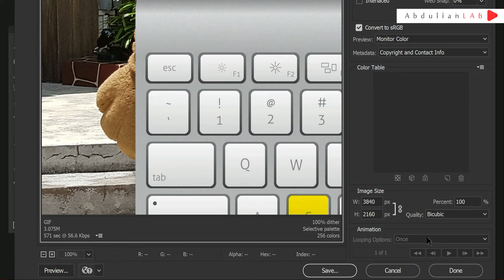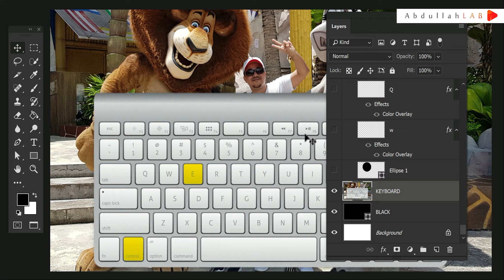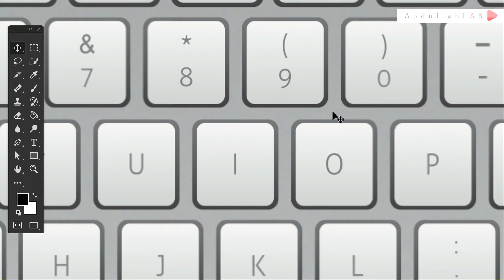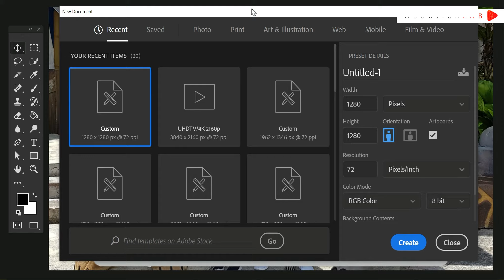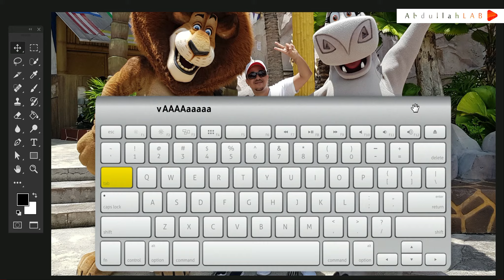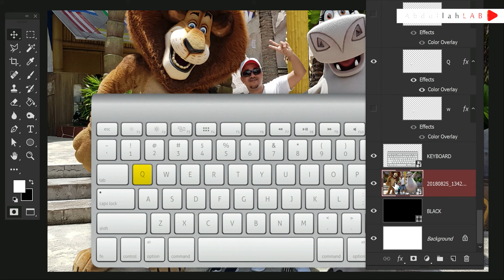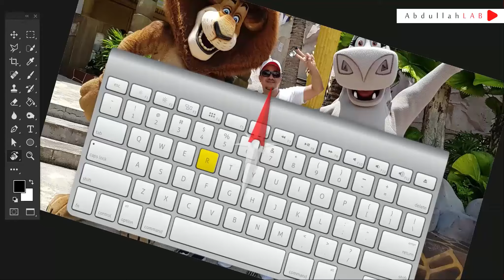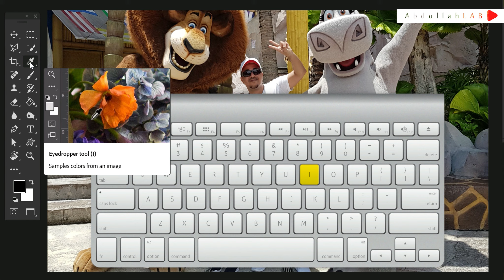Photoshop Keyboard Shortcuts | part 1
قم بتفعيل الترجمة من الاعدادات الموجودة على واجهه الفيديو حتى يظهر عمل كل اختصار